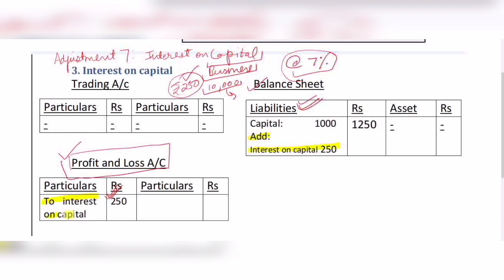7-8 | Interest on Capital and Drawings in final accounts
Adjustment of Interest on Capital and Interest on Drawings

Interest on Capital and Drawings in final accounts

00:00 interest on capital adjustment final accounts
03:11 interest on drawings adjustment final accounts

interest on capital final accounts,
interest on drawings final accounts,
final accounts with adjustments,
interest on capital final accounts adjustments,
interest on drawings final accounts adjustments,
interest on capital adjustment,
interest on drawings adjustment,